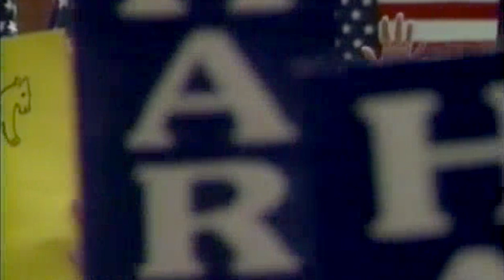The Alternative Medicine Racket - teaser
Behind the dubious medical claims of Dr. Mehmet Oz and Deepak Chopra is a decades-long strategy to promote alternative medicine to the American public. Twenty-three years ago, the National Institutes of Health (NIH) began to investigate a wide variety of unconventional medical practices from around the world. Five-and-a-half billion dollars later, the NIH has found no cures for disease. But it has succeeded in bringing every kind of quackery — from faith healing to homeopathy — out of the shadows and into the heart of the American medical establishment.

to read the full article and for downloadable versions of the video.